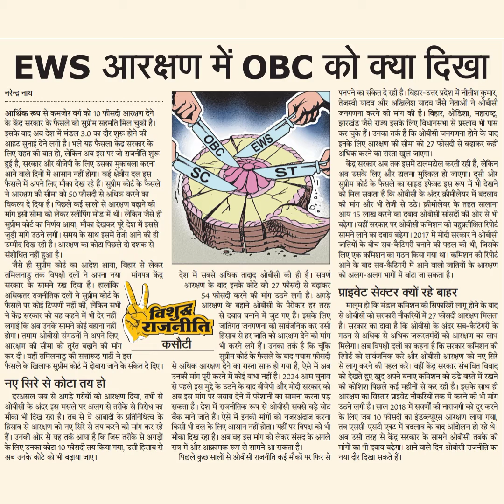EWS आरक्षण में OBC को क्या दिखानरेन्द्रनाथआर्थिक रूप से कमजोर वर्ग को 10 फीसदी आरक्षण देनेके केंद्र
EWS आरक्षण में OBC को क्या दिखा
नरेन्द्र
नाथ
आर्थिक रूप से कमजोर वर्ग को 10 फीसदी आरक्षण देने
के केंद्र सरकार के फैसले को सुप्रीम सहमति मिल चुकी है।
इसके बाद अब देश में मंडल 3.0 का दौर शुखू होने की
आहट सुनाई देने लगी है। भले यह फैसला केंद्र सरकार के
लिए राहत की बात हो, लेकिन अब इस पर जो राजनीति शुरू
हुई है, सरकार और बीजेपी के लिए उसका मुकाबला करना
आने वाले दिनों में आसान नहीं होगा। कई क्षेत्रीय दल इस
फैसले में अपने लिए मौका देख रहे हैं। सूप्रीम को्ट के फैसले
ने आरक्षण की सीमा को 50 फीसदी से अधिक करने का
विकल्प दे दिया है । पिछले कई सालों से आरक्षण बढ़ाने की
मांग इसी सीमा को लेकर स्लीपिंग मोड में थी। लेकिन जैसे ही
सुप्रीम कोर्ट का निर्णय आया, मौका देखकर पूरे देश में इससे
जुड़ी मांगें उठने लगीं। समय के साथ इसमें तेजी आने की ही
उम्मीद दिख रही है। आरक्षण का कोटा पिछले दो दशक से
संशोधित नहीं हुआ है।
जैसे ही सुप्रीम कोर्ट का आदेश आया, बिहार से लेकर
तमिलनाड़ तक विपक्षी दलों ने अपना नया मांगपत्र केंद्र
सरकार के सामने रख दिया है। हालांकि
अधिकतर राजनीतिक दलों ने सुप्रीम कोर्ट के
फैसले पर कोई टिप्पणी नहीं की, लेकिन सभी
ने केंद्र सरकार को यह कहने में भी देर नहीं
होगा। तमाम ओबीसी संगठनों ने अपने लिए
आरक्षण की सीमा को तुरंत बढ़ाने की मांग
कर दी। वहीं तमिलनाडु की सत्तारूढ़ पार्टी ने इस
फैसले के खिलाफ सुप्रीम कोर्ट में दोबारा जाने के संकेत दे
देश में सबसे अधिक तादाद ओबीसी की ही है। स्वर्ण
रारक्षण के बाद इनके कोटे को 27 फीसदी से बढ़ाकर
विशुद्ध 54 फीसदी करने की मांग उठने लगी है। अगड़े
आरक्षण के बहाने ओबीसी के पैरोकार हर तरह
से दबाव बनाने में जुट गए हैं। इसके लिए
लगाई कि अब उनके सामने कोई बहाना नहीं राजनीति
नए सिरे से कोटा तय हो
दरअसल जब से अगड़े गरीबों को आरक्षण दिया, तभी से
ओबीसी के अंदर इस मसले पर अलग से तरीके से विरोध का
मौका भी दिख रहा है। तब से वे आबादी के प्रतिनिधित्व के
हिसाब से आरक्षण को नए सिरे से तय करने की मांग कर रहे
हैं। उनकी ओर से यह तर्क आया है कि जिस तरीके से अगड़ों
के लिए उनका कोय 10 फीसदी तय किया गया, उसी हिसाब से
अब उनके कोटे को भी बढ़ाया जाए।
जातिगत जनगणना को सार्वजनिक कर उसी
दिए। से अधिक आरक्षण देने का रास्ता साफ हो गया है, ऐसे में अब
हिसाब से हर जाति को आरक्षण देने की मांग
भी करने लगे हैं। उनका तर्क है कि चूंकि
सुप्रीम कोर्ट के फैसले के बाद पचास फीसदी
उनकी मांग पूरी करने में कोई बाधा नहीं है। 2024 आम चुनाव
से पहले इस मुद्दे के उठने के बाद बीजेपी और मोदी सरकार को
अब इस मांग पर जवाब देने में परेशानी का सामना करना पड़
सकता है। देश में राजनीतिक रूप से ओबीसी सबसे बड़े वोट
बैंक माने जाते हैं। ऐसे में इनकी मांगों को नजरअंदाज करना
किसी भी दल के लिए आसान नहीं होता। यहीं पर विपक्ष को भी
मौका दिख रहा है। अब वह इस मांग को लेकर संसद के अगले
सत्र में और आक्रामक रूप से सामने आ सकता है।
पिछले कुछ सालों से ओबीसी राजनीति कई मौकों पर फिर से
कसौटी
EWS
पनपने का संकित दे रही है। बिहार-उत्तर प्रदेश में नीतीश कुमार,
तेजस्वी यादव और अखिलेश यादव जैसे नेताओं ने ओबीसी
जनगणना करने की मांग की है। बिहार, ओडिशा, महाराष्ट्र,
झारखंड जैसे राज्य इसके लिए विधानसभा से प्रस्ताव भी पास
कर चुके हैं। उनका तर्क है कि ओबीसी जनगणना होने के बाद
इनके लिए अआरक्षण की सीमा को 27 फीसदी से बढ़ाकर कहीं
अधिक करने का रास्ता खुल जाएगा।
केंद्र सरकार अब तक इसमें यलमटोल करती रही है, लेकिन
अब उसके लिए और टालना मुश्किल हो जाएगा। दूसी ओर
सुप्रीम कोर्ट के फैसले का साइड इफेक्ट इस रूप में भी देखने
को मिल सकता है कि ओबीसी के अंदर क्रीमीलेयर में बदलाव
की मांग और भी तेजी से उठे। क्रीमीलेयर के तहत सालाना
आय 15 लाख करने का दबाव बीसी सांसदों की ओर से भी
बढ़ेगा। वहीं सरकार पर ओबीसी कमिशन की बहुप्रतीक्षित रिपोर्ट
सामने लाने का दबाव बढ़ेगा। 2017 में मोदी सरकार ने ओबीसी
जातियों के बीच सब-कैटिगरी बनाने की पहल की थी, जिसके
लिए एक कमिशन का गठन किया गया था। कमिशन की रिपोर्ट
आने के बाद सब-कैटिगरी में आने वाली जातियों के आरक्षण
को अलग-अलग भागों में बांट जा सकता है।
प्राइवेट सेक्टर क्यों रहे बाहर
मालूम हो कि मंडल कमिशन की सिफारिशें लागू होने के बाद
से ओबीसी को सरकारी नौकरियों में 27 फीसदी आरक्षण मिलता
है। सरकार का दावा है कि ओबीसी के अंदर सब-कैटिगरी के
गठन से अधिक से अधिक जरूरतमंदों को आरक्षण का लाभ
मिलेगा। अब विपक्षी दलों का कहना है कि सरकार कमिशन की
रिपोर्ट को सार्वजनिक करे और ओबीसी आरक्षण को नए सिरे
से लागू करने की पहल करे। वहीं केंद्र सरकार संभावित विवाद
को देखते हुए खुद अपने बनाए कमिशन को ठंडे बस्ते में रखने
की कोशिश पिछले कई महीनों से कर रही है। इसके साथ ही
आरक्षण का विस्तार प्राइवेट नौकरियों तक में करने की भी मांग
उठने लगी है। साल 2018 में सवर्णों की नाराजगी को दूर करने
के लिए जब 10 फीसदी का ईडब्ल्यूएस आरक्षण लाया गया,
तब एससी-एसटी एक्ट में बदलाव के बाद आंदोलन हो रहे थे।
अब उसी तरह से केंद्र सरकार के सामने ओबीसी तबके की
मांगों का भी दबाव बढ़ेगा। आने वाले दिन ओबीसी राजनीति का
नया दौर दिखा सकते हैं।